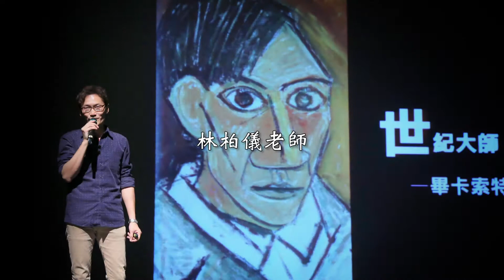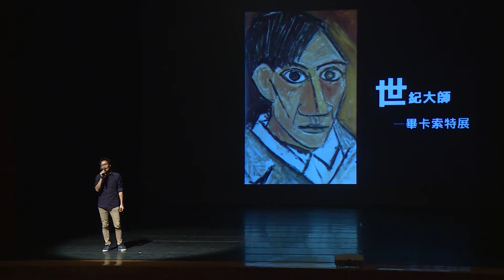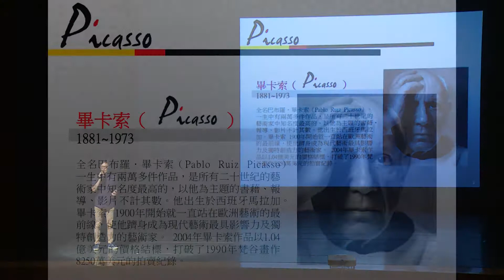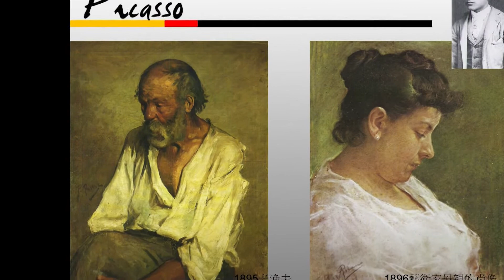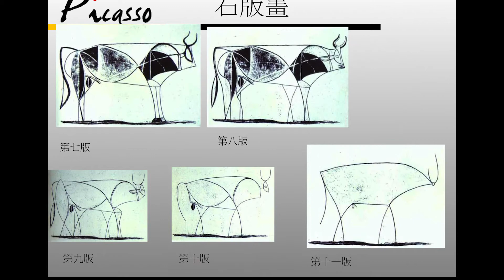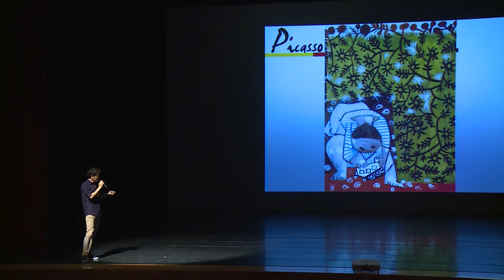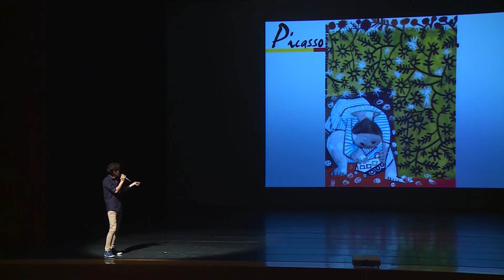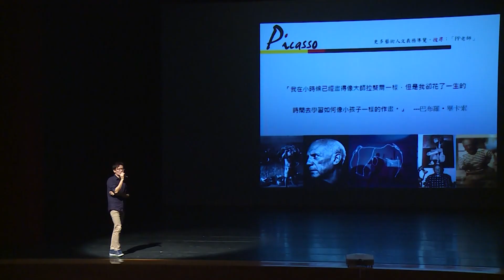2013生命與藝術創意體驗活動-藝術賞析【尋找畢卡索的老師】- 林柏儀老師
課程內容介紹：
二十世紀最偉大藝術家畢卡索其風格多變，不斷「以今日之我挑戰昨日之我」，在美學大師蔣勳眼中，這正是一個成功藝術家「最動人之處」。
蔣勳指出，藝術家有兩種，一種是「名家」，像李商隱、李賀，作品自成一格；一種是「大家」，像李白、杜甫，橫跨各個領域。畢卡索創作橫跨了十九、二十世紀，「赤足的女孩」，是他在十三歲時所畫，寫實的功力，「讓人看了眼珠都要掉了出來」。但是畢卡索卻在26歲之後終其一輩子「學習如何像小朋友一樣畫畫！」此次主講將讓學童們發現自己與生俱來便有的豐富寶藏！